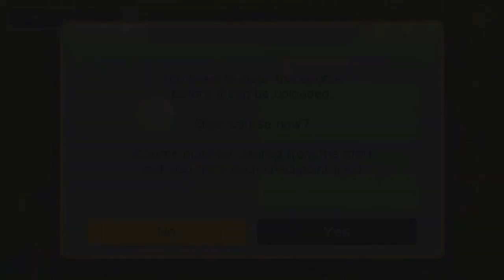Super Mario Maker Halloween Conundrum Halloween Special Level by GdaTyler